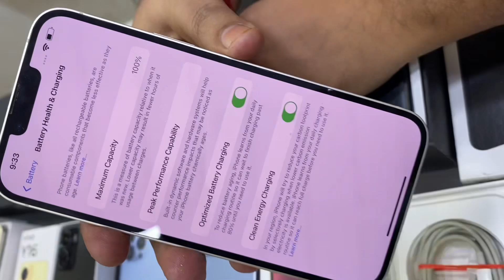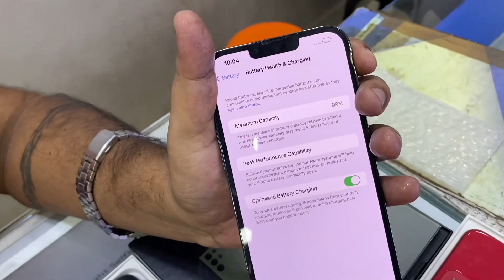Used Mobile Market Kolkata|Second hand IPhone| 2nd Hand IPHONE MARKET |Kolkata Mobile Market 2023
Showroom - TELEPATHY MOBILE STORE
Address - 40holding arpan apartment dumdum surer math bus stop
kolkata 700074.
Common search items:
Faizan communication
Used phone
Best quality used phone
iPhone
Second hand iPhone
Used phone near Kolkata
Used phone near garia
Used phone near Ruby
Used phone near south kolkata
Cheapest Second Hand & Seal Pack iPhone Shop in Kolkata
2nd Hand Phone in Kolkata
Second Hand Phone Kolkata
2nd Hand Mobile Market in Kolkata
2nd Hand iPhone in Kolkata
Second Hand Phone
Used Phone in Kolkata
2nd Hand Mobile Kolkata
Kolkata Mobile Market Second Hand
Kolkata Second Hand Mobile
Kolkata iPhone Second Hand Market
2nd Hand Mobile in Kolkata
Used Mobile in Kolkata
Used Phone Price in Kolkata iPhone Kolkata